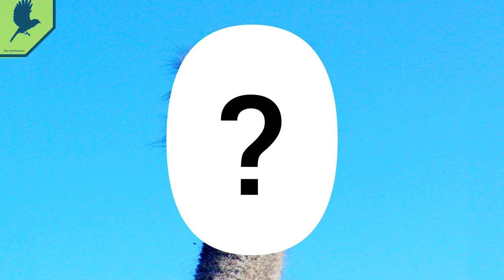Короткие и интересные факты про птиц №4 / Птица у которой мозг меньше чем глаз.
Четвёртое видео " короткие и интересные факты про птиц"
В этом видео вы узнаете у какой птицы глаз больше чем мозг.